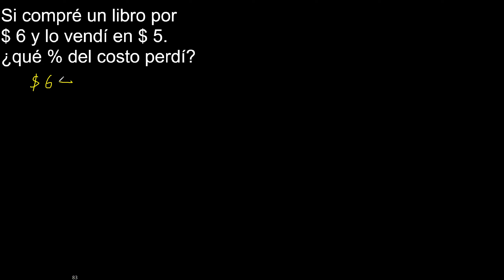Si compré un libro por $ 6 y lo vendí en $ 5. qué % del costo perdí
problemas de porcentajes
como resolver un problemas de porcentajes
ejercicios con ejercicios de porcentajes
porcentajes mate316
aritmetica porcentajes
razonamiento matematico porcentajes